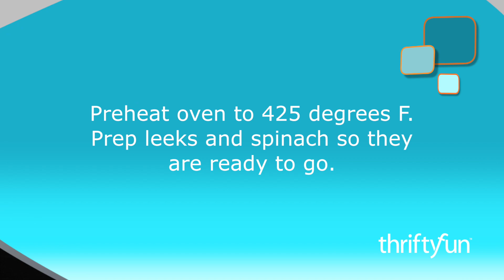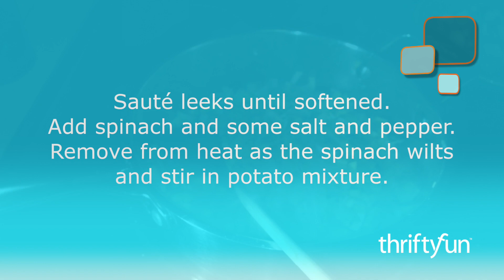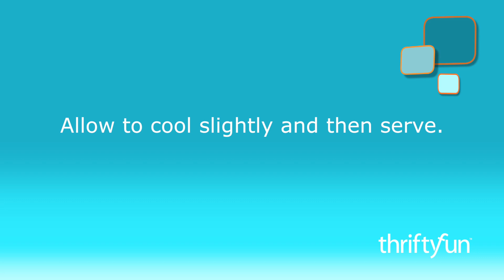Green Potato Frittata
This is a relatively simple egg dish that can be modified for anyone's taste.